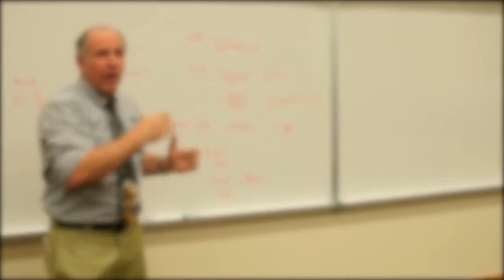Unlocking the Magic of Education for Kids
📚 Welcome to our enchanting world of education, designed especially for children! 🌟

In this captivating YouTube channel, we embark on a thrilling journey to explore the importance of education for kids in a fun and engaging way. 🚀

🌈 What can you expect from our videos?

Educational Adventures: Join us as we embark on exciting educational adventures that will ignite your child's curiosity and thirst for knowledge.

Interactive Learning: Our videos are packed with interactive games, puzzles, and quizzes that make learning a delightful experience.

Creativity Unleashed: Discover the power of creativity and imagination through our art and craft tutorials, inspiring your child to express themselves freely.

Life Skills: We believe education goes beyond books. We teach essential life skills such as problem-solving, empathy, and teamwork through stories and role-play.

Parent-Child Bonding: Our content is designed to encourage parent-child bonding through shared learning experiences.

Inspiration: We share real-life stories of remarkable individuals who have achieved greatness through the power of education.

🧚‍♂️ Join us in this magical world of learning where knowledge becomes a key to unlocking dreams and aspirations. 🌟📚

Remember, education is not just about school; it's about a lifelong adventure of discovery. Let's embark on this adventure together! ✨